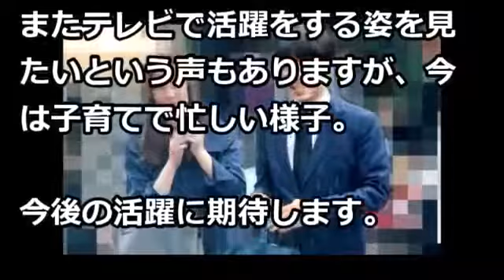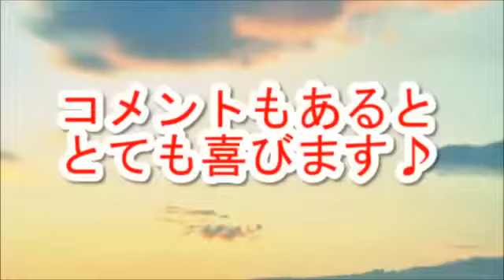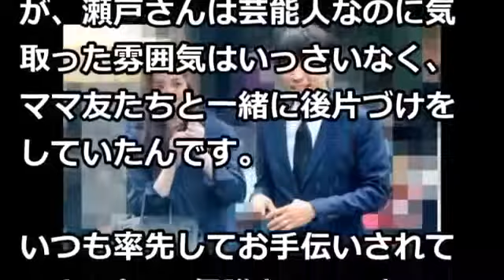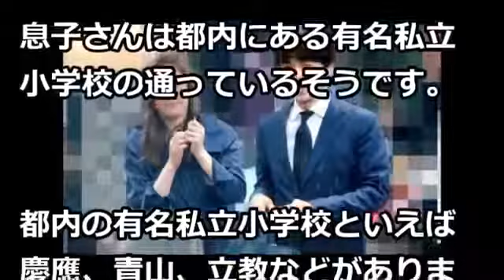【衝撃】瀬戸朝香激太り劣化？現在の姿がジャガー横田に似ていると驚きの声が…【芸チャン】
V6井ノ原快彦さんの奥様 瀬戸朝香さんが最近、激太りしたのでは？と話題になっています。 . 【超豪華】唐.